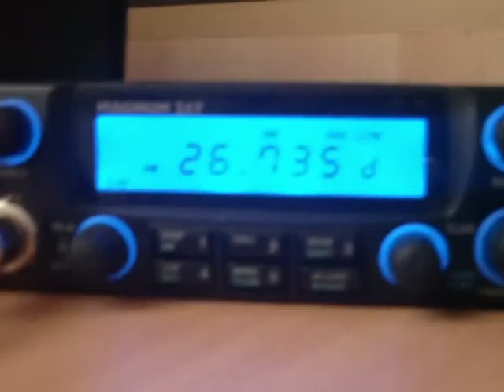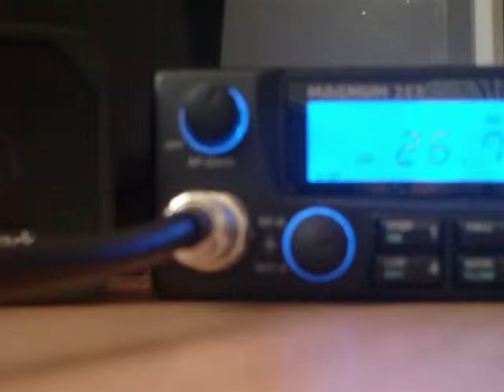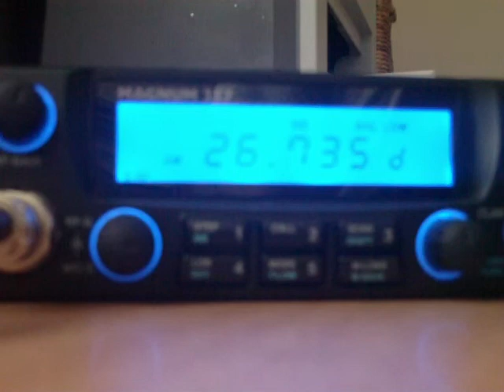AM CB Freeband Skip 26.735 MHz AM - EXPORT RADIOS TRUCKERS EXTRA CHANNELS Down One Band From 27.185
cb radio frequency frequency chart freeband outbanders "listening to on a"